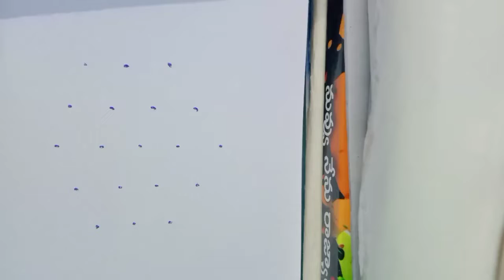simple muggu easy muggu chukkala muggu beautiful muggu